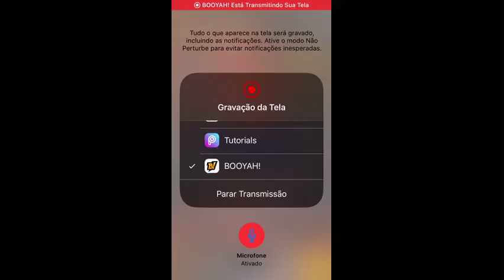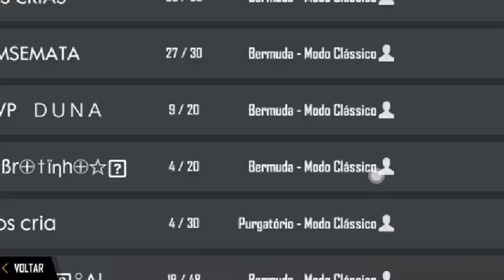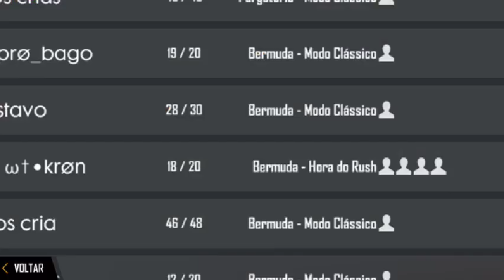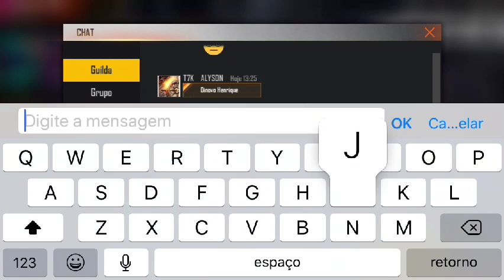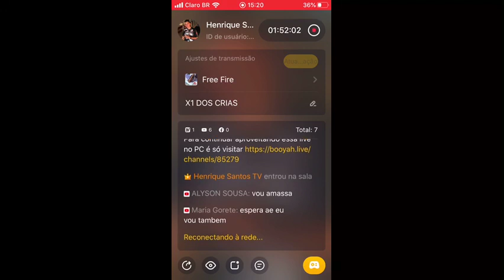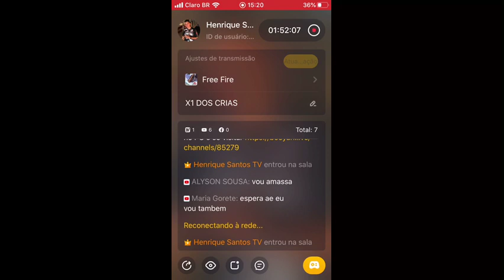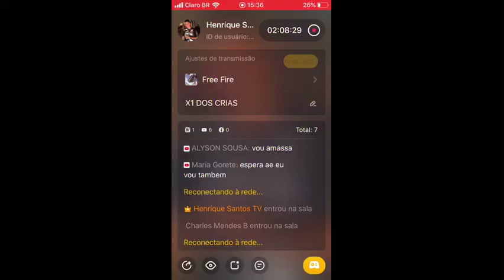X1 DOS CRIAS